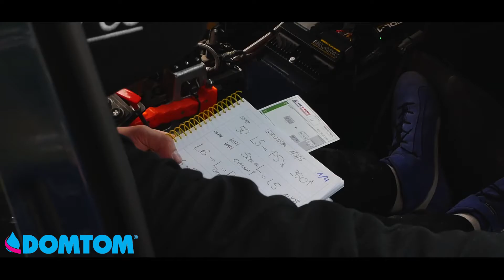DOMTOM l PODSUMOWANIE SEZONU 2020 l Suder / Tichanowicz l Ford Fiesta Proto l